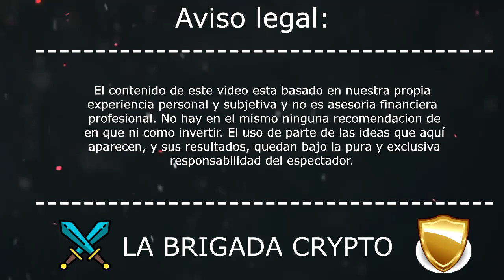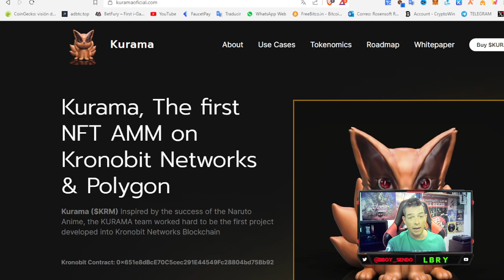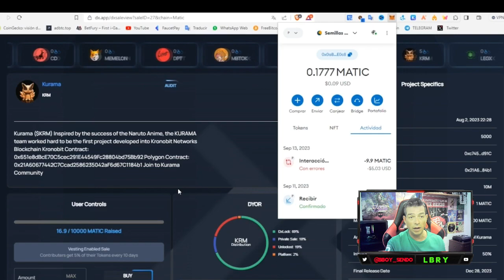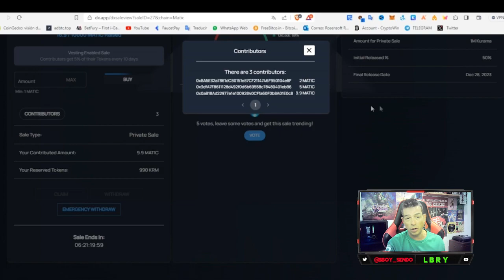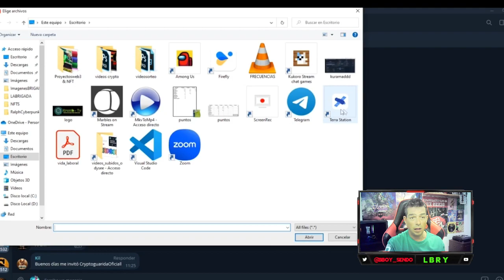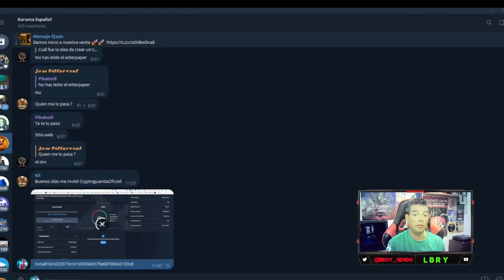KURAMA - PRESALE - 1er PROYECTO EN LA KRONOBIT BLOCKCHAIN